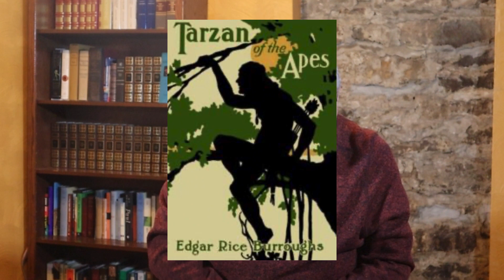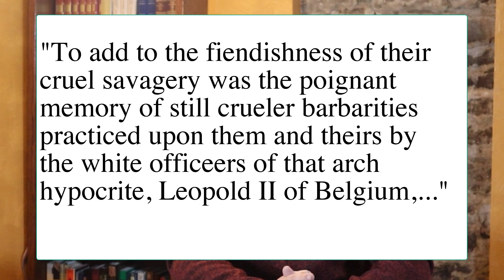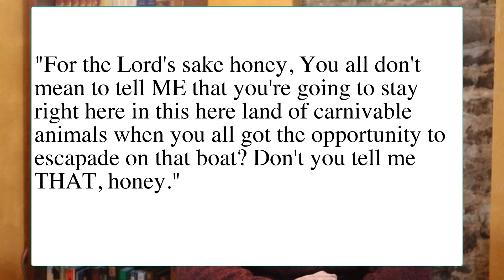A Swing Past Tarzan of the Apes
In 1912, William Rice Burroughs published Tarzan of the Apes, introducing an enduring character to the world. In this video, Professor Wiseguy looks at the good and bad of Burroughs' novel, examining the troubling attitudes that have been brought to 2021 from this early 20th century piece.